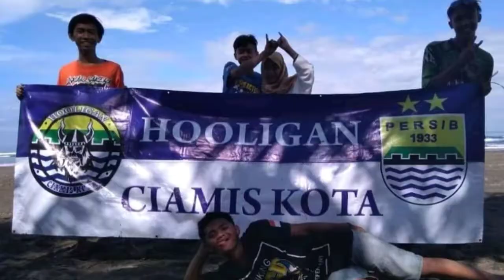MANTAP TRAILER HOOLIGAN CIAMIS KOTA